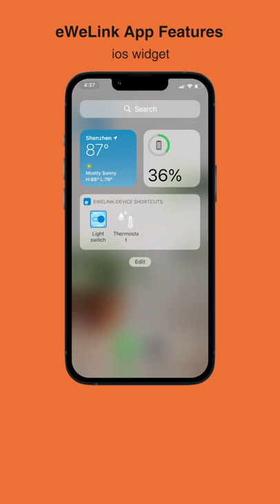eWeLink app feature: shortcut widget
eWeLink is an IoT platform for hundreds of smart home brands.
Works with Amazon Alexa, Google Assistant, Yandex Alice, IFTTT, SmartThings, Home Assistant.

Features
Remote control, Schedule, Timer, Loop timer, Auto-off(inching), Interlock, Smart scene, Device sharing, Group management, LAN control, etc.

Compatible Devices
Smart switch, socket, Smart curtain, Door Locks, Wall Switch, Smart Light Bulb, RF Remote Controller, IoT Camera, Motion Sensor, Zigbee devices, etc.

Where you can get FIRST-HAND NEWS?